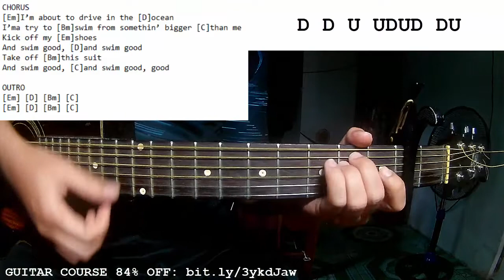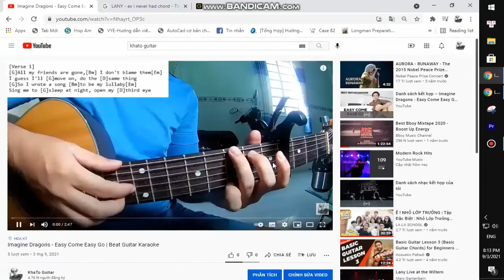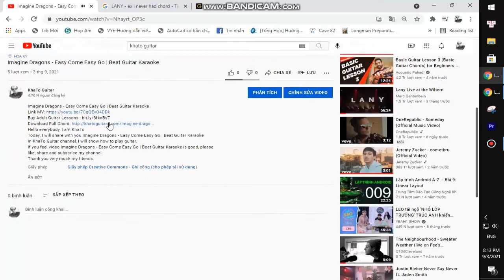Machine Gun Kelly - Swim Good | Guitar Tutorial